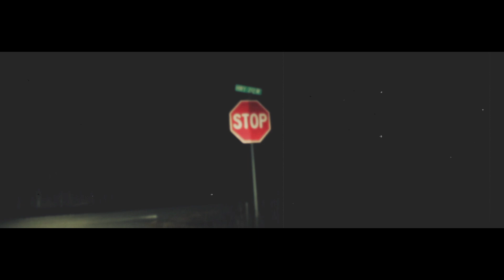stevemcqueenburtreynolds moneymakinnique marianmereba jackstillz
The First Visual Release Off "Money Makin' Niques" most recent Guyana Gold, titled - Steve McQueen Burt Reynolds FT Rome Fortune & Marian Mereba

Directed by Jack Stillz